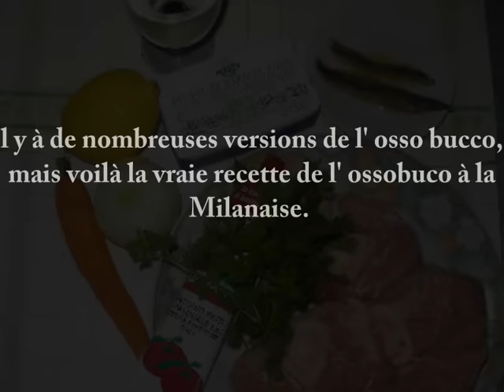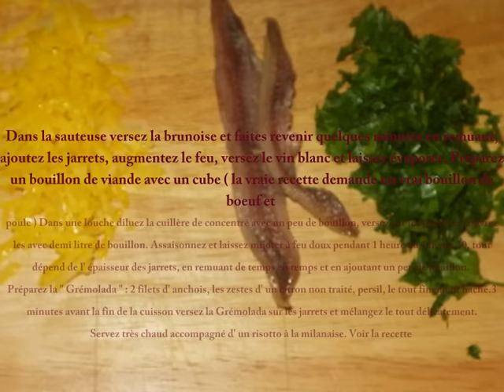Ossobuco à la milanaise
Recettes italienne par Adrian Grego